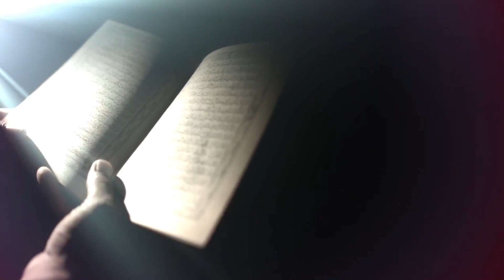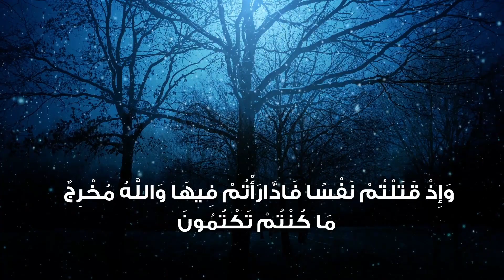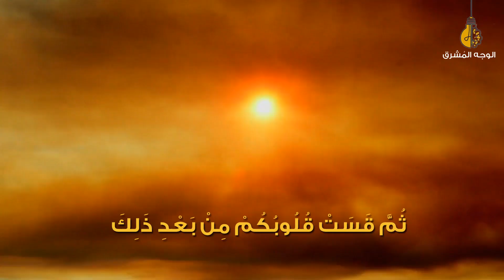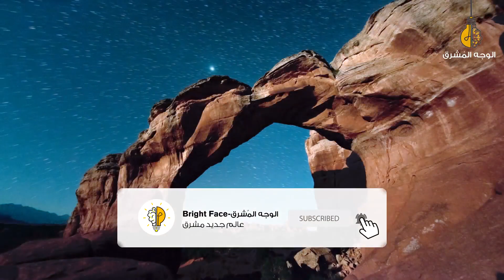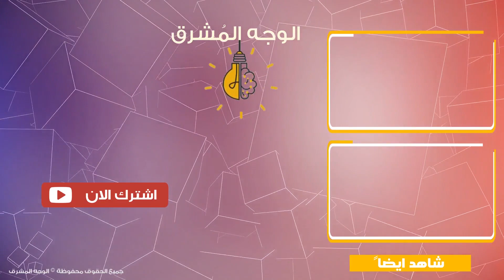أسرار سورة البقرة .. لا تقرأ سورة البقرة قبل ان تعرف هذه المعلومة .. معجزات القرآن الكريم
سميت أطول سورة في القرآن الكريم سورة البقرة؛ وذلك أن الله سبحانه ذكر في هذه السورة أحداث تلك القصة، التي بدأت بالقتل وانتهت بالإحياء، وتخلل ذلك أحداث مثيرة، ووقائع خارقة للعادة ويعتبر من أبدع القصص  القرانية فهى فيها العبرة والعظة والإثارة والمتعة أيضًا فهى لنتعرف عليها
لا تقرأ سورة البقرة قبل ان تعرف هذه المعلومة
قصة سورة البقرة التي يجهلها المسلمون ويعلمها اليهود!! ومن هو صاحب البقرة الحقيقي!!
قصة بقرة بني اسرائيل للشيخ محمد متولي الشعراوي
ما هي قصة بقرة بني اسرائيل مع سيدنا موسي ؟؟ أروع قصص المعجزات في القرآن الكريم